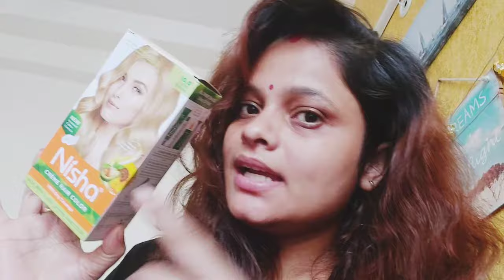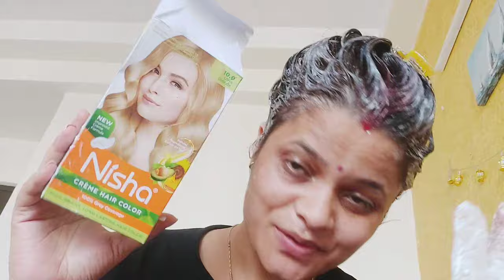Nisha golden hair colour जानिए पूरी बारीकी इसे यूज करते समय किन किन बातों का ध्यान रखें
Hair straightening
Beauty Salon
Short
Short

Hello everyone welcome back to my channel my name is Preet Tiwari mere channel mein aapko milega all videos Jaise hair colour hair cutting hairstyleing hairstyle long haircut short haircut ke liye hairstyle Lambe balon ke liye hair style Chhote balon ke liye hair style Chhote balon me bnaye one hairstyle bun hairstyle for